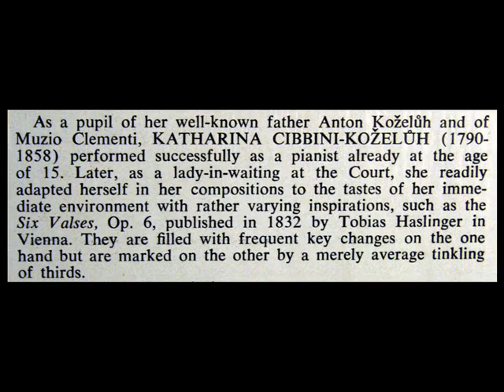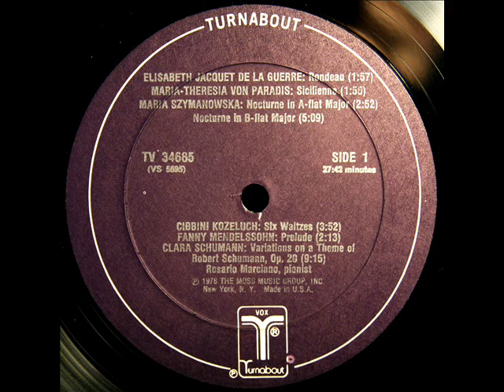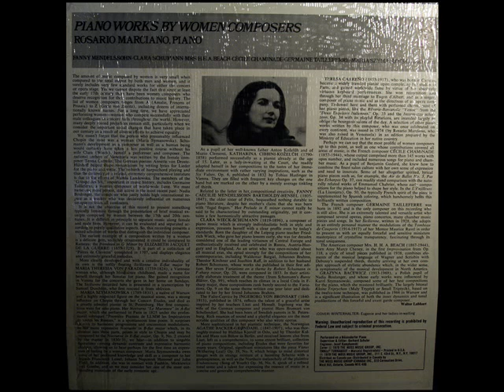Catherina Cibbini-Kozeluch / Rosario Marciano, 1978: Six Waltzes, Op. 6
Digitized from the LP shown above, released in 1979 on the Vox Turnabout label.  Rosario Marciano, born July 5, 1944 in Caracas, Venezuela, died there September 4, 1998 was a classical pianist, musicologist and teacher.

Rosario Marciano (nació el 5 de julio de 1940 en Caracas, Venezuela, murió el 4 de septiembre de 1998) fue una pianista clásica, musicóloga y profesora, fundadora del Museo del Teclado.

Catherina Maria Leopoldina Cibbini-Kozeluch (Katerina Koželuh) (b. 20 February 1785, d. 12 August 1858) was an Austrian pianist and composer of Bohemian ancestry. She was born in Vienna, the daughter of prominent pianist and music publisher Jan Antonín Koželuh. She studied music with her father and also with Muzio Clementi.  She married Anton Cibbini, and held the court office of first lady's maid to the Empress Karolina Augusta.  Cibbini-Kozeluch died in Zakupy, near Česká Lípa.